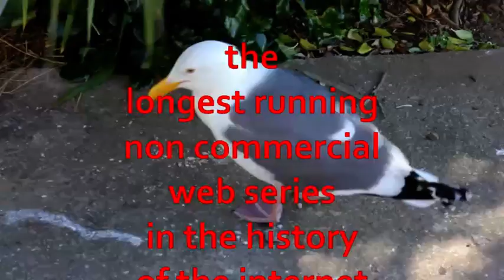You Better Watch Out! (a Santa Episode)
in the execution of christmas there is no executioner like Santa!

"ouh yeah! ouh yeah! ouh yeah! that's the stuff!" - Alec Thunder